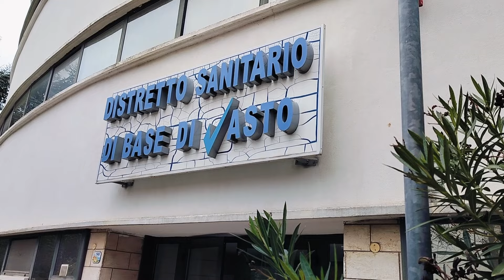Mancano i sensori per i diabetici al distretto di Vasto: "Mio padre rischia il coma"